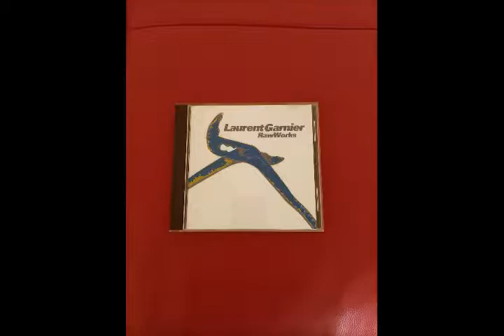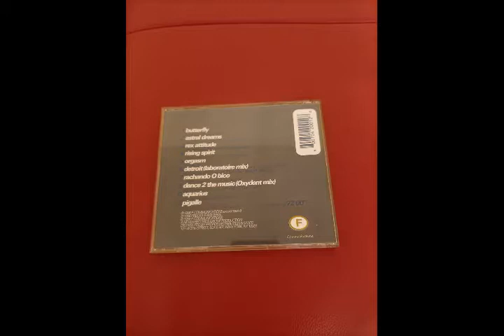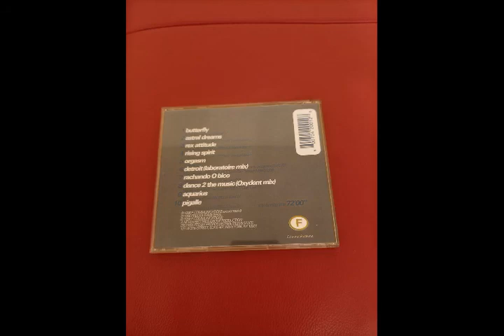Laurent Garnier - Aquarius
Laurent Garnier – Raw Works

Label: Never Records – NR 2001
Format: CD, Compilation
Country: US
Released: Aug 13, 1996
Genre: Electronic
Style: Techno, Ambient